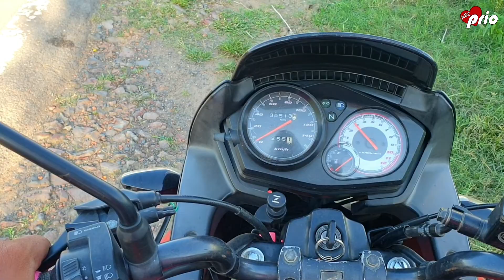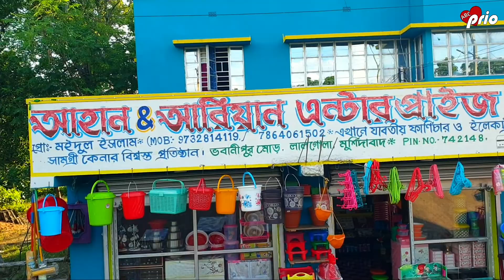আমরা দুজনে দুপুর বেলায় কিছু খেতে যাওয়ার ভিডিও ফুটেজ | Abc prio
আমরা দুজনে দুপুর বেলায় কিছু খেতে যাওয়ার ভিডিও ফুটেজ

দুজন মিলে বাজার করলাম খাওয়া-দাওয়া করলাম

বেস্ট ইনজয় করলাম

লালগোলা বাজার মুর্শিদাবাদ